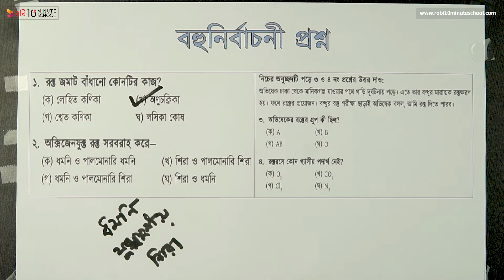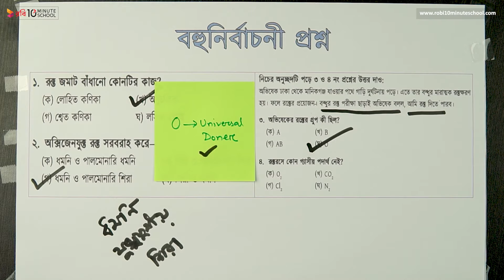০৩.১৫. অধ্যায় ৩ : হৃদযন্ত্রের যত কথা - অনুশীলনীর বহুনির্বাচনী প্রশ্ন [SSC]